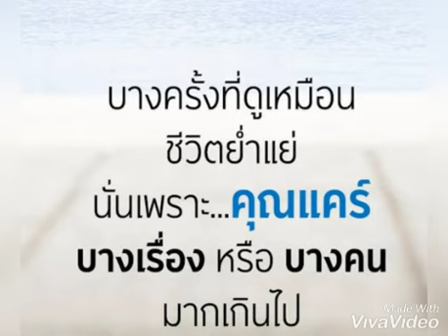อายหมา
หากไม่รักอย่าทำแบบนี้
หากไม่มีจริงใจสักเท่าไร
มันเจ็บนะโว้ย มันเจ็บรู้หม้าย
เล่นมาหายทั้งที่ รักอยู่

* ก็ไม่รู้รักลวง รักเล่น
แต่ที่เห็นแรกๆ แสนดี
ที่ไม่ได้กัน คุยกันหูจี้
รักพันโน้นพันนี้.. ยังจำได้ไหม

** ความรู้สึกดีๆ ที่ให้ไป
มันหมดไปกับความเฉยชา
อยากจะบิดรถเครื่อง แล้วให้ชนข้างฝา
อายหมามันทำไม่ลง

* ก่อนจะรักใครทีนี้แลให้ดี
ว่าคนหรือผีกันแน่ที่เข้ามา
จะไม่เจ็บและไม่ขายหน้า
อายหมามันหลาว
ก็ต้องยอมรับว่าฉัน นั้นโง่เอง
ง่ายเองเจ็บเอง ไม่ต้องโทษใคร
ปฏิญาณแฟนคนต่อไป ต้องไม่ง่ายเอง

( ซ้ำ * , ** , * )

( ซ้ำ ** , * , * )